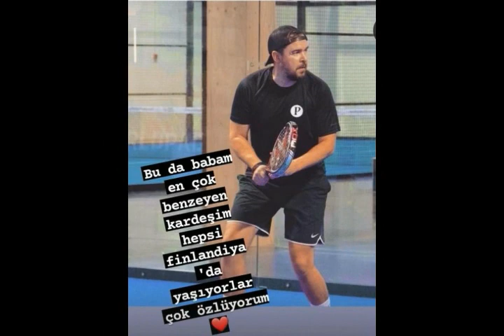Ünlü sunucu Seren Serengil...